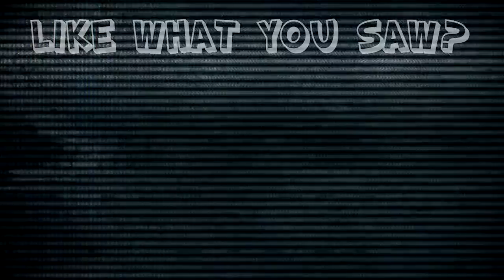Resident Evil 4: Do Ya Job - #21 - Retro Millennia